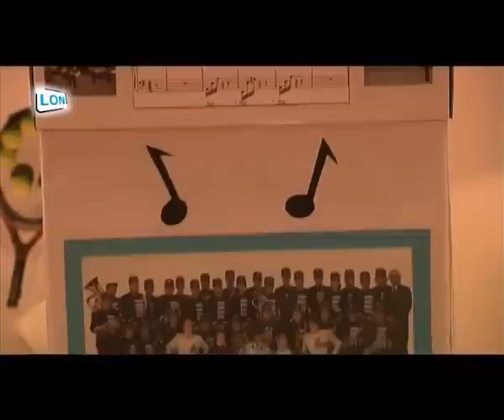Verenigingen stellen zich voor, periode 6b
De laatste deelnemers van periode 6 van de sponsoractie; Revac, de Wetters en drumband Jong Leven stellen zich voor.